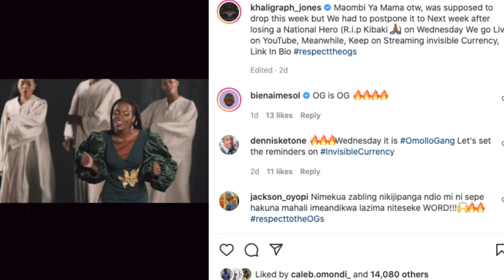KHALIGRAPH JONES ft ADASA - MAOMBI YA MAMA (REACTION VIDEO)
This is a reaction video by StreetWorthy​​​​, of @khaligraphjones7355 & ADASA performing MAOMBI YA MAMA.

lu Ink Corp presents MAOMBI YA MAMA by Khaligraph Jones ft Adasa from THE INVISIBLE CURRENCY Album.
Song production by Vinc on the beat,
mixed by Khaligraph Jones,
Engineering by Aress 66
supporting Vocals by Wuod omollo,
Visuals directed by Antyvirus Av